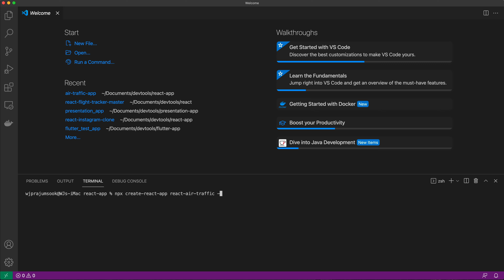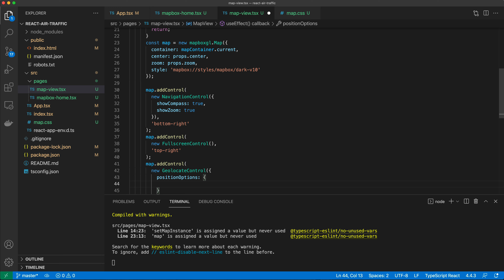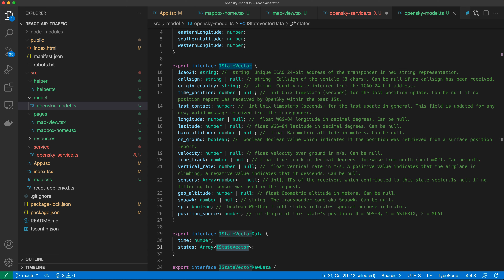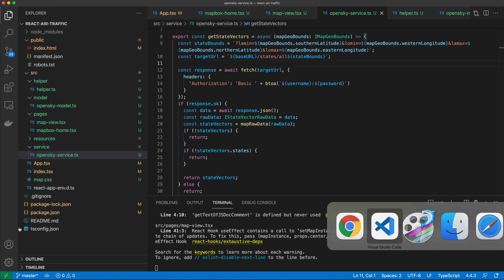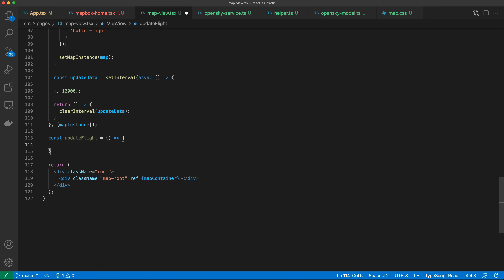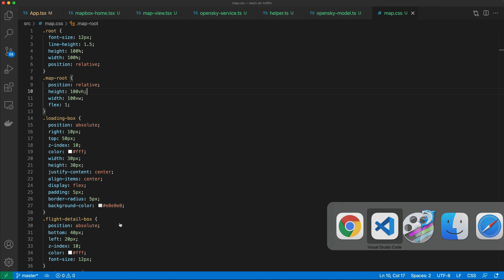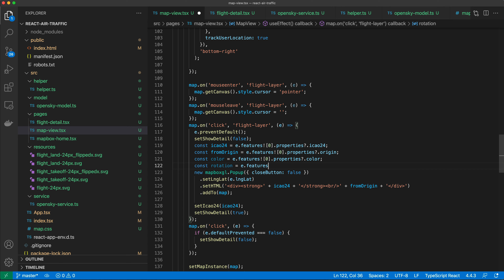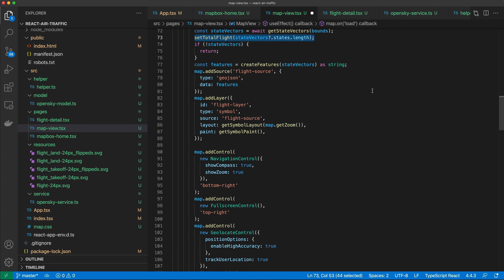React Speed Code - An app that retrieve state vector of the OpenSky.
- React
- React Hooks
- Mapbox - mapbox-gl